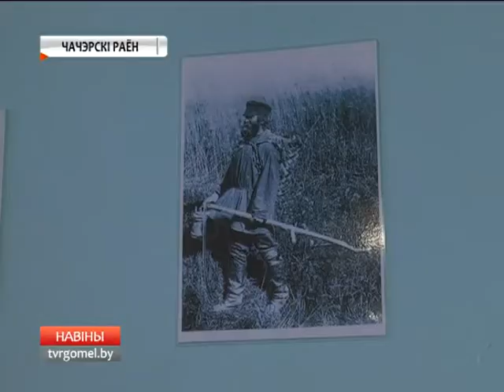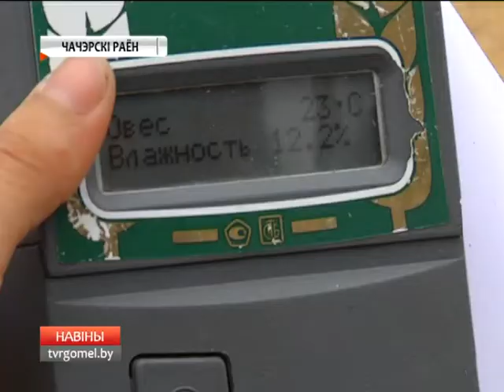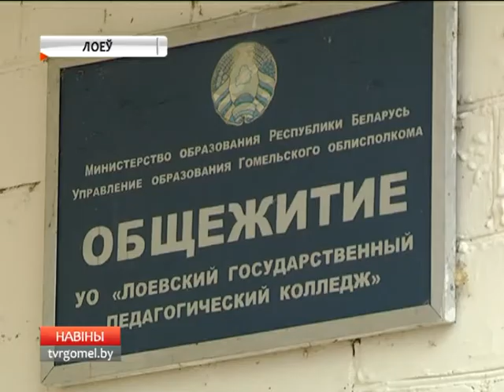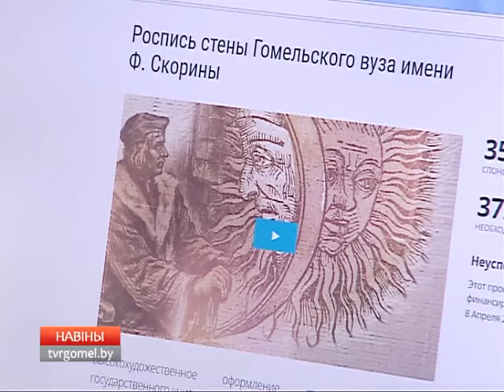07 08 2017 НОВОСТИ